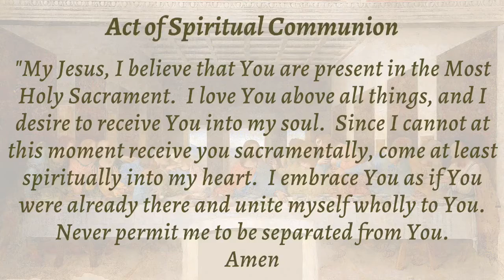Daily Mass - September 25, 2020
Paulist Father Eric Andrews, Celebrant